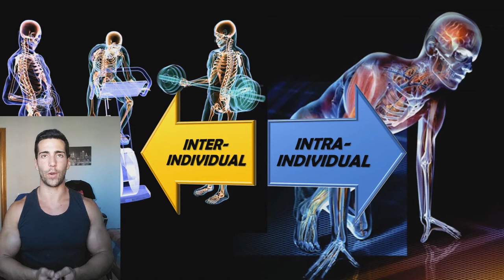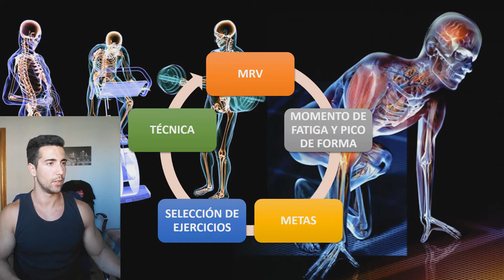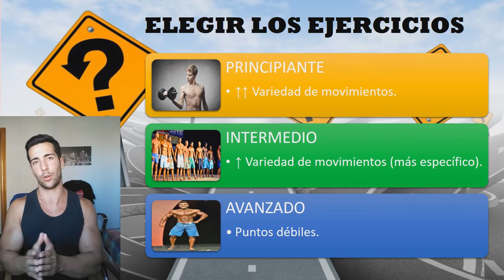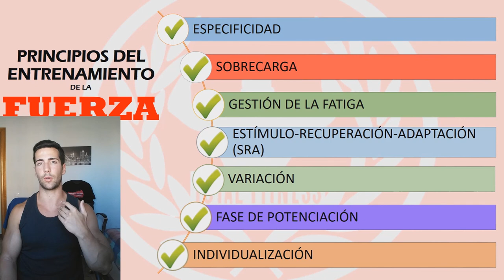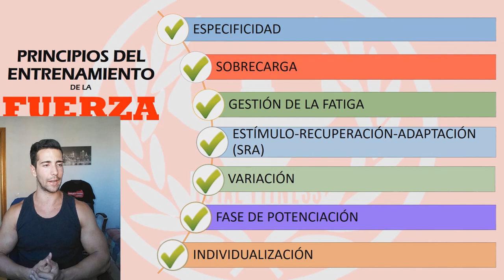- INDIVIDUALIZACIÓN - Principios del Entrenamiento de la FUERZA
SIGUENOS!!